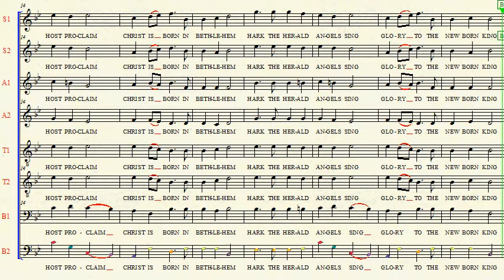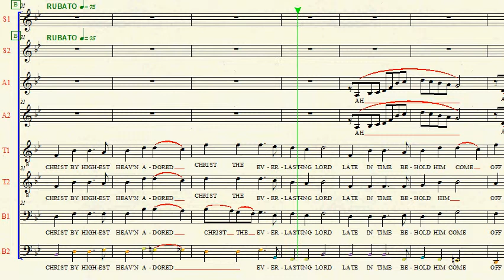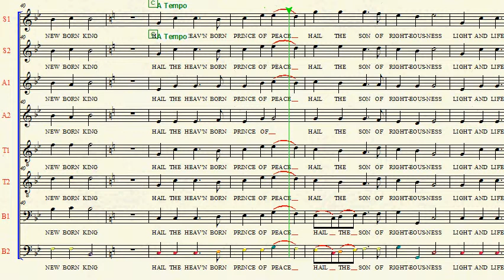Hark! The Herald Angels Sing (Harris) - Bass 2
Arr. and Orchestrated by Arthur Harris
Practice Track for Bass 2